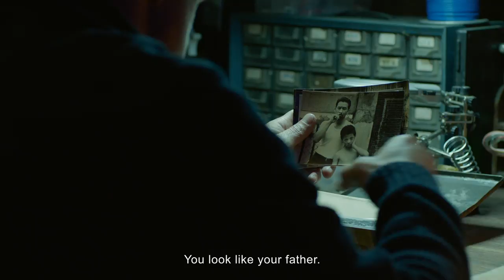Father to Son - Teaser Trailer (ENG)